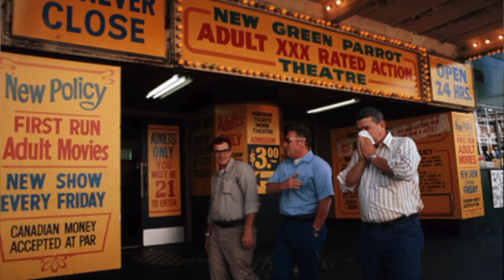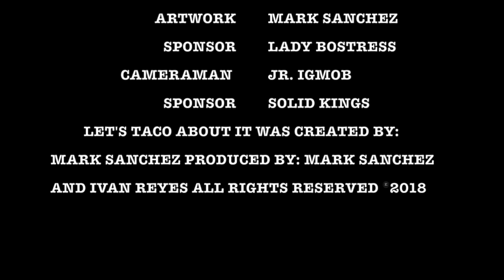Let's Taco About it Featuring: Ron Jeremy Episode 2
Ron Jeremy, Hangs out with us talks porn and boogie nights and let's us in on some behind the scenes secrets. Listen in to Let's Taco about it Episode #2 as we find out what King shlong has been up to and he tells us about his start in the porn industry and his transition into acting  over a serving of tacos from Hollywood Hotspot Calle Tacos!
Producer: Mark Sanchez aka Sancho Loco
Co-producer: Ivan Reyes
Theme song: Ivan Reyes
Graphics: Mark Sanchez
Cameraman: Jr. IGMOB

Copyright ® 2018 Mark Sanchez & Ivan Reyes